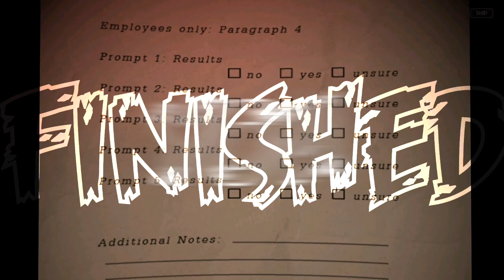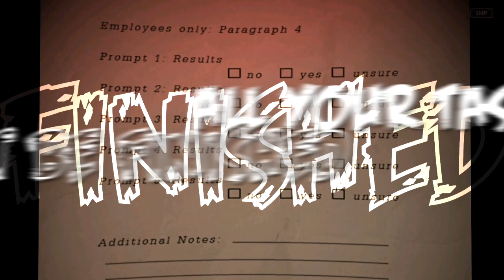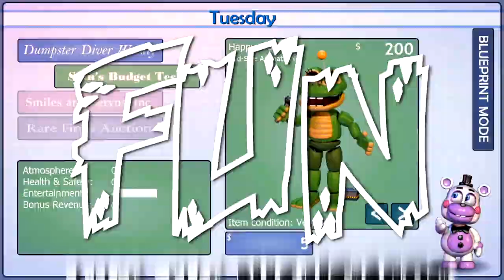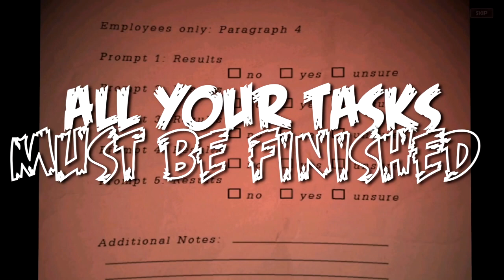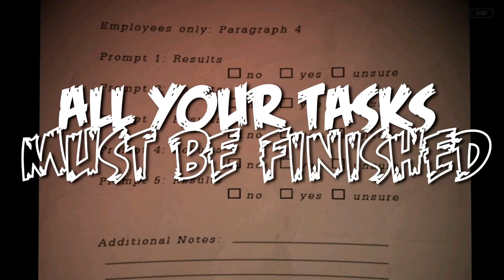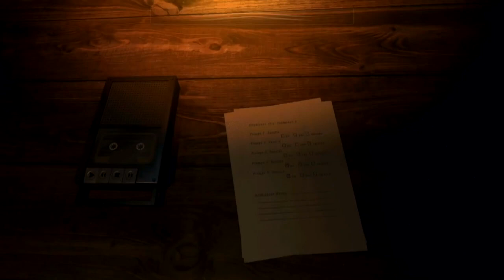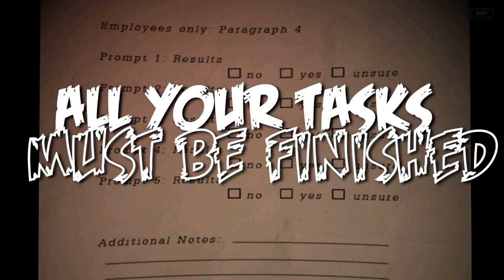1 HOUR ► FNAF 6 [Five Nights at Freddy's Pizzeria Simulator] SONG "Lots of Fun" by TryHardNinja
Here's the 1 hour version of my original FNAF 6 (Five Night's At Freddy's Pizzeria Simulator) song "Lots of Fun". The original music video is on my main TryHardNinja music channel

Inspired by Five Nights at Freddy's Pizza Simulator (FNAF 6) game by Scott Cawthon: